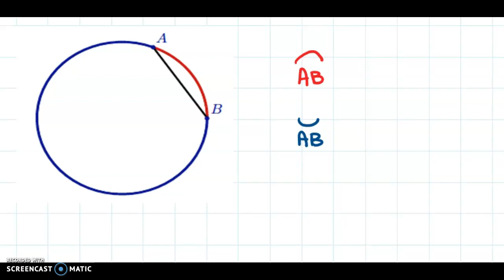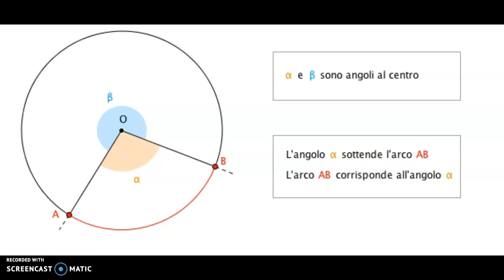LUNGHEZZA DI UN ARCO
Che cos'è un arco, come lo si indica e come lo si misura.